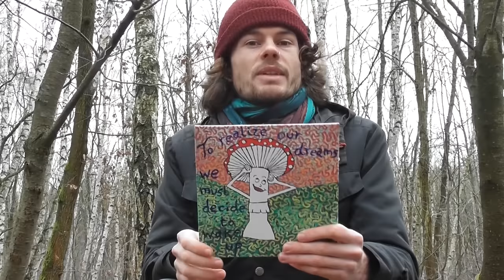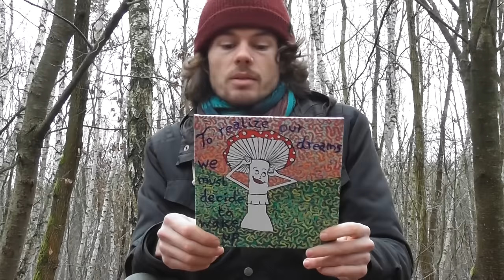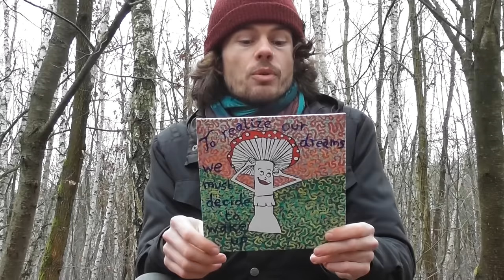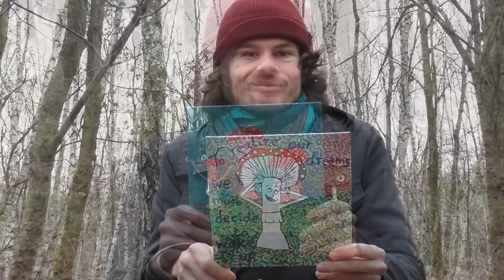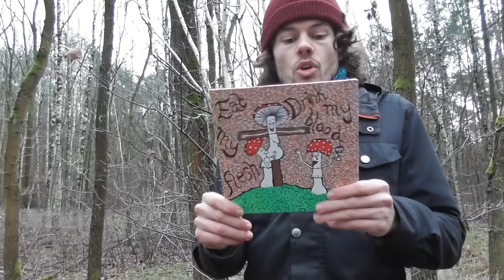Fliegenpilz (Amanita Muscaria) - Inhaltsstoffe, Wirkung und Zubereitung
Der Fliegenpilz erregt immer größeres Interesse als Heil- und Vitalpilz. In manchen Gegenden der Erde gehört er schon seit vielen Jahrhunderten zum Leben der Menschen dazu und spielt eine wichtige Rolle als medizinischer Pilz. Doch inwieweit ist Amanita Muscaria überhaupt erforscht? Denn nur weil etwas seit langer Zeit konsumiert und angewendet wird, ist es ja nicht automatisch sicher. In diesem Video gehen wir auf euren Wunsch hin mal etwas näher auf den Fliegenpilz ein, als wir es im letzten Video dazu gemacht haben und steigen mal so richtig tief ins Rabbit Hole. Wir zeigen euch das Rezept, wie wir den Fliegenpilz zubereiten und beschäftigen uns mit den Fragen:

Welche Inhaltsstoffe enthält der Fliegenpilz?
Sind diese Inhaltsstoffe erforscht, und wenn ja, was tun sie mit Körper und Psyche?
Wie ist die Wirkung des Fliegenpilzes?
Wie bereitet man den Fliegenpilz zu?
Mit welchen Risiken und Nebenwirkungen muss man beim Konsum von Fliegenpilzen rechnen?

Vom sanften Beruhigungsmittel bis hin zum Öffner mächtiger Türen in andere Bewusstseinszustände - die Anwendungsgebiete sind weit gefächert. Die Erfahrungsberichte reichen von enttäuschten Aussagen über keinerlei Wirkung, über ein natürliches Schlafmittel bis hin zu tiefsten spirituellen Erfahrungen. Kommt mit uns mit auf eine Reise in die Welt des Fliegenpilzes, in der wir uns mit den Inhaltsstoffen, der Wirkung und Zubereitung basierend auf wissenschaftlichen Untersuchungen beschäftigen.

Achtung: Dieses Video ist kein Aufruf zum Konsum von Fliegenpilzen. Es dient der Aufklärung und soll zu Diskussion und Erfahrungsaustausch anregen sowie auf mögliche Gefahren hinweisen. Wir basieren die Aussagen auf veschiedene Studien, die zum Fliegenpilz gemacht worden sind, übernehmen aber keine Gewähr. Wenn ihr Fliegenpilze konsumiert handelt ihr selbstverantwortlich. Auch wenn der Fliegenpilz oft problemlos als Heil- und Rauschpilz eingesetzt wird, hat er so wie auch Kochsalz und Alkohol eine lethale Dosis und kann tödlich wirken.

Wir freuen uns riesig über Spenden
Unterstützt uns mit Spenden oder holt euch unser Buch „Mittendrin im Draußen“:

Falls ihr euch das Buch woanders kaufen möchtet, hier ein paar Eckdaten:
Titel: Mittendrin im Draußen
Von: Vanessa Braun & Norman Glatzer
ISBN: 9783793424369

Bitcoin: 37txg5TJVpi8AguXeUPBBNzifvsohk27N9
Banküberweisung: Buschfunkistan GbR, DE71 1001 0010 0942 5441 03, Verwendungszweck: Unterstützung

Hier nehmen wir unsere Dosierungen her (Achtung, die Angaben basieren auf Erfahrungswerten und sind nicht wissenschaftlich belegt!):

00:00 Begrüßung
00:20 Warnhinweis
03:06 Traditionelle Anwendung
04:40 Muskarin
06:26 Ibotensäure
09:37 Muscimol
16:28 weitere Inhaltsstoffe (Bufotenin, Mannitol, Fucomanogalactan, Acetylcholin)
18:40 Wirkung
27:09 Set und Setting
33:12 Zubereitung und Rezept